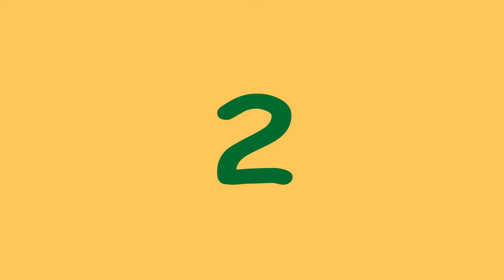Days of the Week Song - Indivision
Our "Days of the week song" is a catchy tune that helps children remember all the days of the week in a fun way.

Our four cartoon characters dances and make your kids learn seven days of the week in very easy and quick way.This song will  enhance word recognition, vocabulary, comprehension and memory.

Enjoy this song in the classroom or at home with your kids! They will have memorized the days of the week in no time!

If you like this video, don't forget to click the LIKE button :)

FOR KIDS

FOR HEALTH